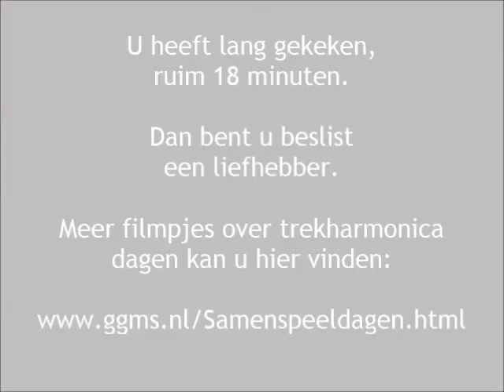Impressie trekharmonicadag 12 november 2017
Filmpje van een aantal optredens tijdens de trekharmonicadag op zondag 12 november 2017. Bijzonder is dat ook van het samenspelen in de middag een paar opnames zijn gemaakt.

A small film made during the melodeonday on november 12 2017 in Zwanenburg Holland. You can see melodeon players with different skills and at the end we are playing together some tunes.